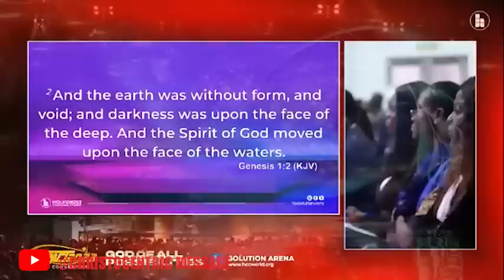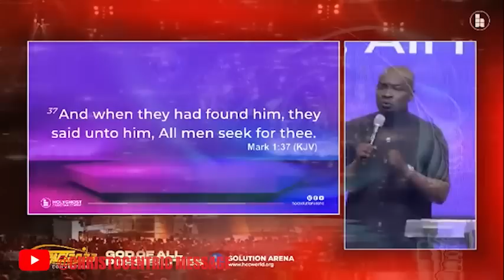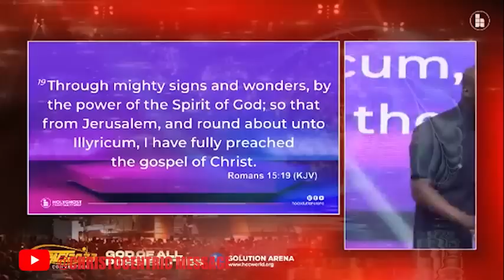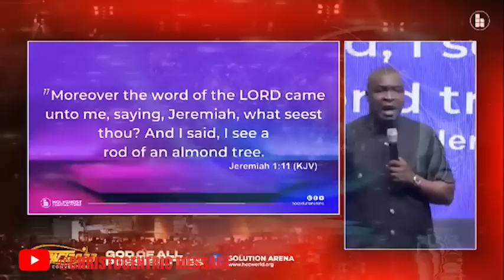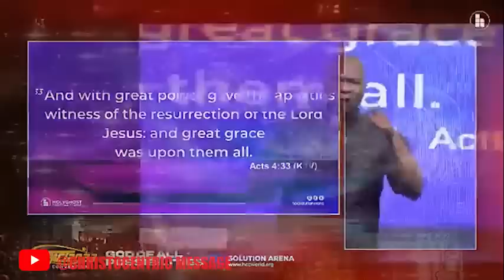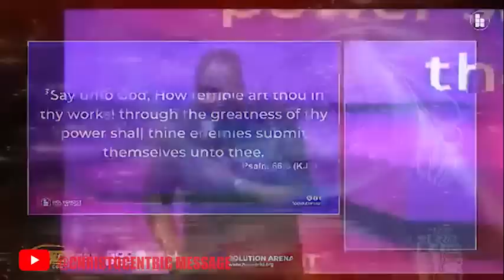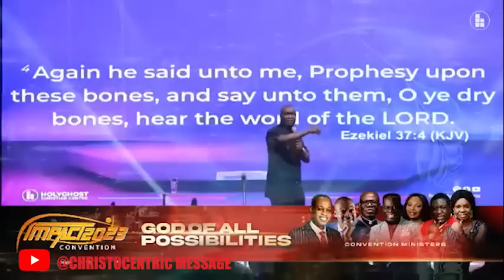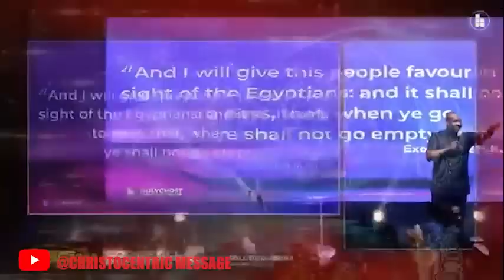OH GOD OF ALL POSSIBILITIES, ARISE! - Apostle Joshua Selman Impact Conference 2023 | HGCC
Ministers and Leaders Session | Impact Conference 2023 | HolyGhost Christian Centre | Apostle Joshua Selman

To easily get messages shared on this page, search for these:
joshua selman
joshua selman message
koinonia global
koinonia abuja